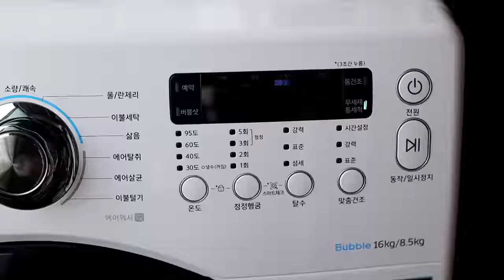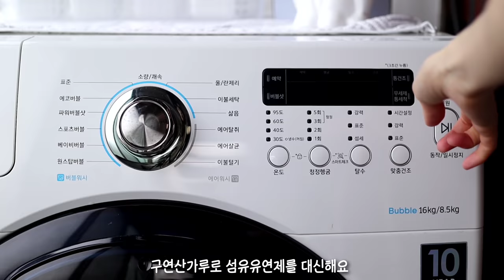CLEAN WITH ME 제로웨이스트 깨끗하고 단정한 살림,건강한 습관 봄맞이청소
살림과 권태기가 온다고 느껴질 때 저는 집을 정리하기 시작해요
부지런해진다는 건 생각보다 많은 것들을 바꾸거든요
오늘은 습관으로 정착된 제로웨이스트 살림 루틴들과 청소하고 정리하는
소소한 일상을 담은 영상입니다

와일드랩 산양유,멀티비타민,락토페린,질유산균,아토아머크림 공동구매 2차오픈

공동구매 마켓을 통해 수수료를 지급받으며
채널수익과 공동구매 수익의 일부를 랄라의살림기록 과 구독자일동 의 이름으로
베이비박스와 좋은 일에 정기적으로 기부하고 있습니다

💜와일드랩 입점 매장

현대백화점 상성, 압구정, 판교 등 수도권 현대백화점 전 매장 판매
잠실 애비뉴엘 온앤더뷰티 판매
👨 ⚕️청담 차움병원, 우리들병원 입점된 브랜드(밀키웨이)

🧡와일드랩은 태어날 때부터 심각한 아토피성 피부 때문에
고통받는 어린 아들을 가진 부모로부터 시작된 브랜드스토리가 있는 브랜드입니다

💛전제품 프랑스 독일 등 유럽생산 제품으로
브랜드 모토가 자연의 힘으로 인간의 건강을 회복하는 것을 신념으로 삼는 브랜드입니다

오픈된 와일드랩 5가지 제품입니다

🌟MILKY WHEY (GOAT MILK POWDER)산양유 +산양유청단백질

🌟FERRINA ZINC (락토페린 아연) 초유

🌟ATOARMOR (프리미엄 멀티비타민)

🌟바기플러스 (질유산균)

🌟아토아머 크림

📌밀키웨이는 산양유와 산양유청 단백질로 락토페린을 더 강조한 제품
📌페리나징크는 락토페린과 아연 마그네슘 고함량제품
📌아토아머 멀티비타민은 어벤져스급 비타민이라고 밖에 말할수가 없어요
📌바기플러스 질유산균은 이걸로 정착하세요!!!

모든분들이 드시면 다 좋아요

꼭 드시면 좋겠다 싶은 분들은
면역이 중요한 👶어린아이부터 어른까지👵
피부가 예민한 ,피부때문에 고생하시는 모든분들🙋 ♀️
잠이 잘 안오시는 분들🥱
요즘 피곤하다거나 힘이 없다고 느껴지시는 분들😓
단백질이 부족한 모든분들께 추천드려요
면역이 떨어져서 고생하시는 분들께는 3가지를 같이 드시는 걸 추천드려요!!
피부때문에 너무 고생하고 계시다면 보습제도 같이 쓰시면 좋을 것 같아요
자운고가 있다면 꼭 이걸 쓰실 필요는 없어요^^
아기가 써도 될 만큼 순한 보습제에요(아토아머)

건강보조식품은 원료가 무엇보다 가장 중요해요
아무리 강조해도 부족함이 없을 만큼 중요해요
건강보조식품에 가성비라는 단어는 경험해본 바로는 없는것같아요
먹어도 효과도 모르겠고 속만 안좋아지고 소변으로 다 빠져나오는 그런거는 진짜 아예 보지도 않거든요

가격이 있더라도 좋은걸 먹거나 ,아무거나 먹지말고 좋은식단으로 더 열심히 챙겨 먹거나 그게 더 현명한 것 같아요
단백질이 필요한 어르신들께는 산양유(밀키웨이)를 추천드립니다

저는 멀티비타민3알 페리나징크 한포 산양유 8스푼을 250미리 물에 타서 마시고있어요
생식먹을때 탈때는 멀티비타민3 산양유 밥수저로 2큰술 같이 타서 먹었어요
산양유가 처음에는 냄새가 적응하는데 3일정도는 걸려요 (첨에는 비리다고 느껴져요)
그다음부터는 진짜 고소하고 너무 맛있어요

우유를 못드시는 분들 진짜 너무 추천드리고 싶고
개인적으로는 잠도 잘 오고 힘이 없다는 느낌이 사라진 것 같아요
체온이 상승해서 그런지 저혼자 덥더라구요 아랫배도 따듯해 진 것 같아요
산양유는 10통씩 쟁여둘 수 밖에 없더라구요
우유를 산양유로 바꾸는 이유를 몸으로 깨달아버렸어요 ㅠㅠ,,

셋중에 꼭 하나 고르라면 산양유
이렇게 말하지만 저도 셋중 아무것도 끊을 수 없을 것 같아요 ㅠㅠ
와일드랩 사랑입니다 ㅠㅠ
개인적으로는 궁금해서 오메가3랑 바기플러스 유산균(질유산균말고)도 먹고있는데
와일드랩제품  다 좋아요 ㅠㅠ,,,,

와일드랩 구독자이벤트나 커뮤니티게시판에서 구독자님들이 남겨주신 후기도 보실 수 있어요
저만 쟁여템이 된 줄 알았는데 구독자님들도 와일드랩 없이 못산다고 해주시는 분들이 많이 계시는 것 같아요
와일드랩은 ㅠㅠ 사랑입니다

피부가 안좋으시면
단걀 ㅡ 끊으시거나
난각번호1건 또는 자연방사유정란
(아침에계란 추천)

우유 ㅡ끊으셔야합니다
소가 먹는 사료,
갇혀서 사료를 먹고사는 소

그래스팜 추천 ㅡ 자연방사,풀뜯어먹고 사는 소

정제된 백설탕, 정제소금,조미료,정제밀가루,
글루텐을 포함하는 빵,유제품 끊으셔야합니다

합성세제,유해성분이 가득한 샴푸와 클렌져 끊으셔야해요

유해한 것을 차단하고
몸에 좋은것들 먹으면서
면역을 키우셔야해요

생식은 열심히 만들고있어요😄

하늘건강생식은
여기서 꾸준히 먹고있었어요
제가 만들 생식은 하늘건강생식 제품이 아니라 제작되어지고 있습니다♡

4월의 공동구매는 5월 어버이날을 위한 준비로 열 예정이에요
7일 아스토니쉬
14일 무선청소기
21일 초음파세척기

진행할게요
공동구매는 일정이 변경될 수도 있습니다
아스토니쉬와 초음파세척기 확정입니다

영상 속 제품 LIST

내열보온포트물병 - 엠사 삼바 보온보냉 주전자

아스토니쉬 찌든때 클리너

스테인리스손잡이볼 - 아이자와 공방

영상속 법랑냄비는 에지리 제품으로 이전공동구매 제품입니다
알텐바흐 후라이팬은 신제품으로 2차 공구 오픈예정 있습니다

식용em - EM그린
em원액은 식용em사면 한개살때 하나씩 주셔요

만능세제는 5월 출시 목표로 열심히 만들고 있어요
^^만들기 귀찮으셨던 구독자님들의 요청으로 열심히 만들고 있습니다

초음파세척기는 - 라하츠 다용도 세척기
4.21에 공동구매 확정되었어요
공동구매 가격은 59만원선입니다

커피 원두 누르는거 - 누보 템퍼 49mm

템핑매트 - 누보 미니컬 커피 탬핑매트

커피머신 - 스메그 공식홈페이지

커피그라인더 - 스메그 공식홈페이지
(어떤제품은 공홈이 싸고 어떤제품은 직구가 싸기도 해요 꼭 검색해서 최저가로 구입하세요 요즘 중고도 많이 올라오더라구요
저는 공식홈페이지에서 샀어요)

핸드블렌더- 스메그 공식홈페이지

샷잔 - 칼딘 내열유리 더블 푸어링 핸들 샷잔 90ml

배수구망 - 꾀람쥐 배수구망

칼 -
글로벌나이프
한국제일도
시즈타쿠미 유리 나키리 나이프

칼갈이 - 글로벌나이프

유리볼 - 이와키 내열유리 믹싱볼

우드핸들계량스푼 - 트라이앵글 계량스푼

노란색 실리콘 텀블러 - 탐앤탐스 매장

자외선살균빔클리너 - 퓨어리브 UV 살균빔클리너

북극곰 디스펜서 - 하우홈즈 북극곰 디스펜서(대,중,소)

이케아 분무기

소독용에탄올 - 삼현제약 소독용 에탄올 83%

우드손잡이 채반 - 휴바트 채반

스팀오븐 - 모즈스웨덴 스팀 에어 전기 오븐

스팀다리미 - 플러스마이너스 제로

로봇청소기 - 에코백스 t9

로봇물걸레청소기 - 세라젬 세라봇 물걸레 청소기

알룰로스, 알룰로스 파우더 - 마이노멀

오트밀크 - 마이너 피겨스

소창행주 - 오렌(oren)